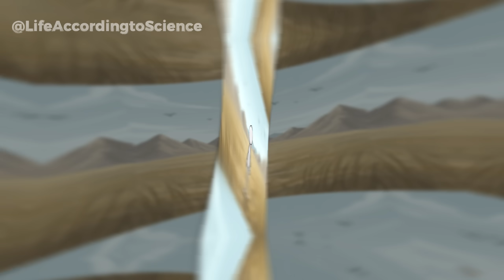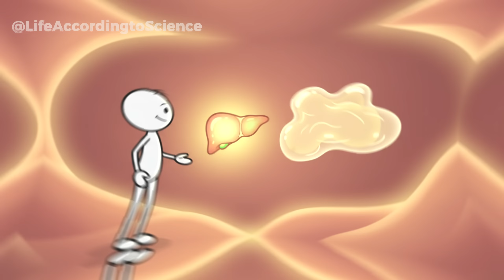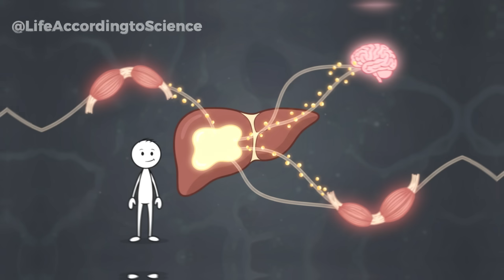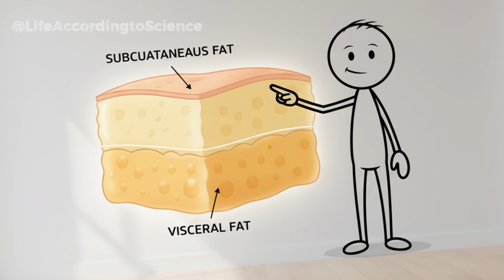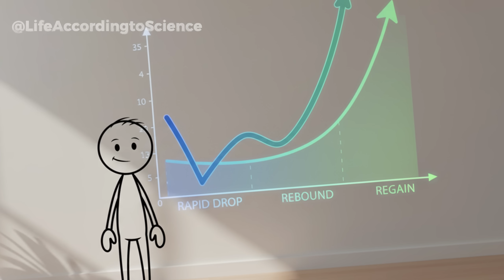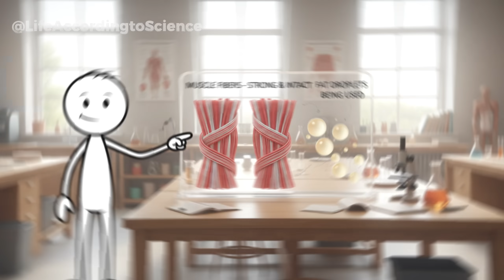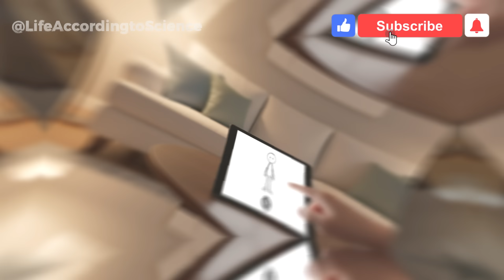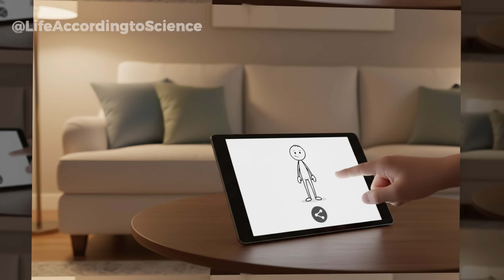How Long Could You Diet Before Your Belly Fat Finally Starts to Burn? (Science Explained)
You start dieting, your face looks leaner, your arms get slimmer — but that belly fat refuses to go away. Why does it always hold on the longest?

In this video, you’ll finally understand how long it actually takes before your body starts burning belly fat, and the science behind that frustrating delay.

🧠 Here’s what you’ll learn:

Why your body doesn’t burn fat in the first few days of a diet.

The real science behind glycogen, water loss, and metabolic adaptation.

How hormones like insulin, cortisol, and leptin control fat-burning.

When your metabolism truly switches to fat as its main energy source.

The difference between visceral fat (around organs) and subcutaneous fat (under the skin).

Why sleep, stress, and recovery matter as much as your diet or workouts.

💬 Most people quit right before their bodies are about to enter fat-burning mode. Don’t make that mistake — learn exactly when and how your metabolism makes the switch.

🎯 By the end, you’ll know how to tell when your body is actually burning fat, not just losing water weight — and how to keep the process going for lasting results.